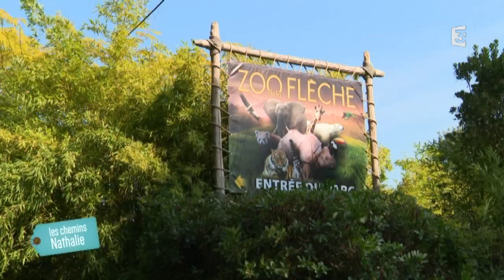Zoo de la Flèche, soigneur le temps d'une journée dans "Les chemins Nathalie"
Nathalie Schraen-Guirma débute son voyage dans la Sarthe, dans un site incontournable de la région, le Zoo de La Flèche, pour une expérience inédite. En totale immersion auprès des animaux, elle va devenir soigneuse le temps d’une journée… Le rêve de beaucoup et une occasion unique d’approcher les grands mammifères menacés d’Afrique et d’Amérique.
Accompagnée de Sabrina Thibaud, Nathalie nettoiera l’enclos des rhinocéros, avant de retrouver Mathieu Foucher pour nourrir les girafes, les grizzlis et les lémuriens ….